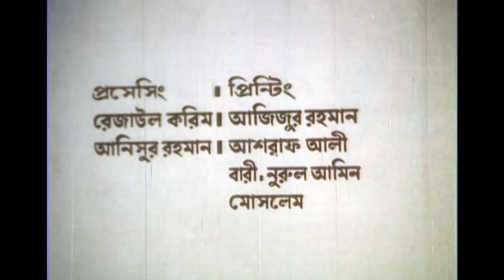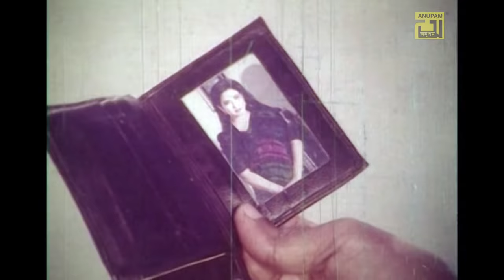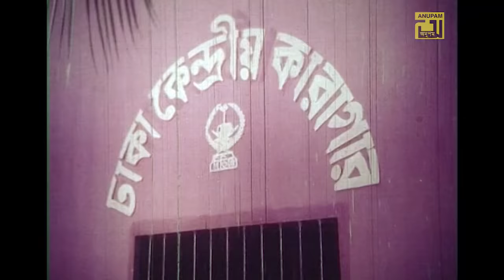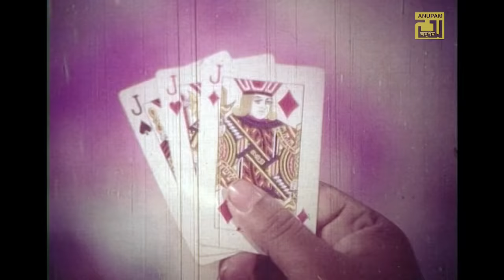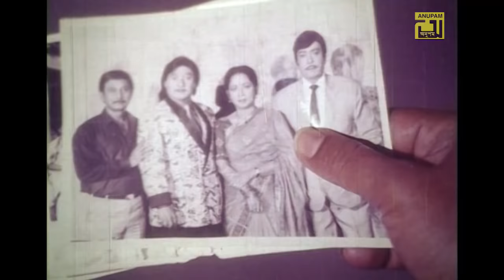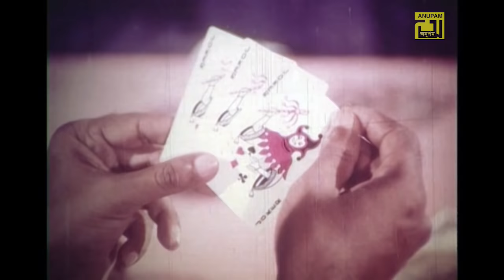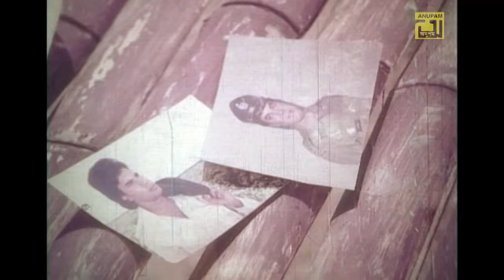Tyag | ত্যাগ | Iliash Kanchan, Champa & Humayun Faridi | Bangla Full Movie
Watch Bangla Full Movie Tyag | ত্যাগ | Exclusively on Anupam Movies.

Movie Name: Tyag
Cast: Iliash Kanchan, Champa, Aruna Biswas, Mithun, Mizu Ahmed, Prabir Mitra, Shawkat Akbor, Sharmili Ahmed, A.T.M. Shamsuzzaman, Humayun Faridi & Others.
Director: Shibli Shadik
Producer: Jahangir Alam Babul
Production: Sonamoni Flims
Release Year: 1993
Label: Anupam